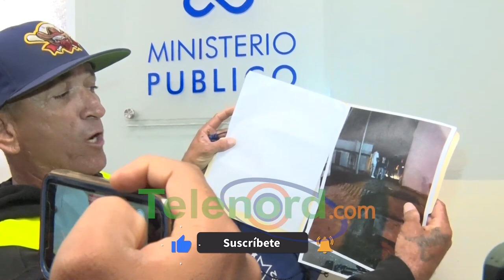Hombre dice su vecina lo amenazó de muerte tras incidente con menores de edad en SFM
San Francisco de Macorís.- Un hombre denunció que fue amenazado por una vecina, luego de un incidente que involucra menores de edad en el denominado callejón de los monos del sector Juan Alberto Grullón.

José Emilio Nuñez, dijo que frente a su casa se agrupa un grupo de menores que son respaldados por una vecina conocida como “La Sexy”, quien lo amenazó por su negativa de que produzca ese tumulto de adolescentes que solo hablan de actos ilícitos.

El denunciante dijo que la situación está empeorando al punto de que una ventana de su casa fue destruida por estos tras una discusión con la vecina.